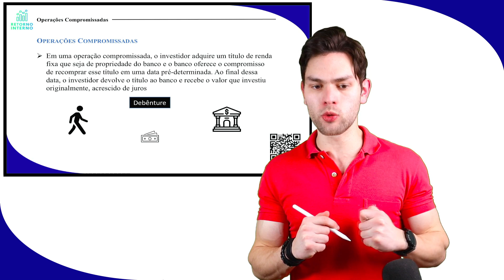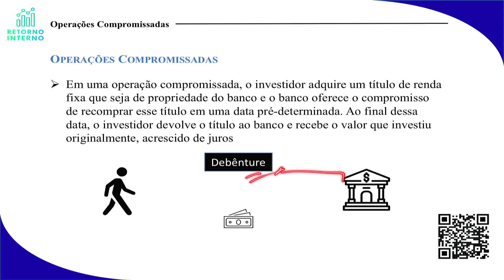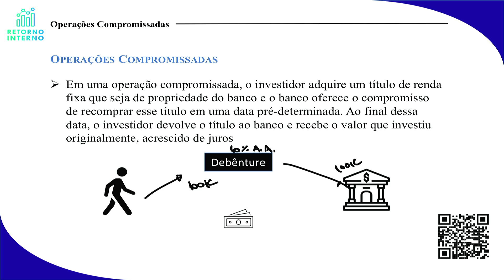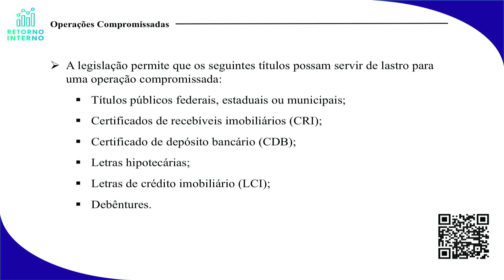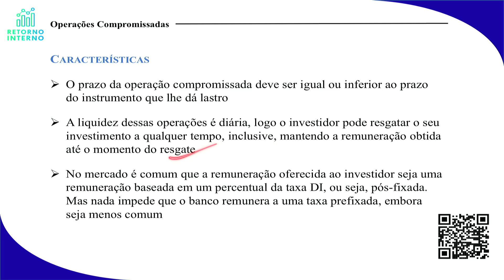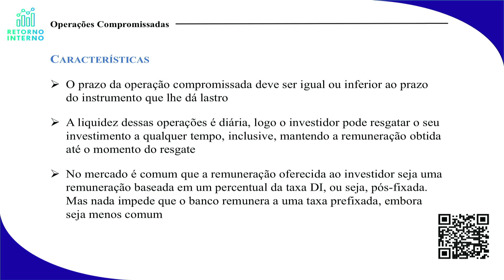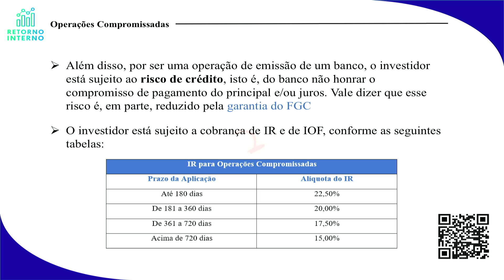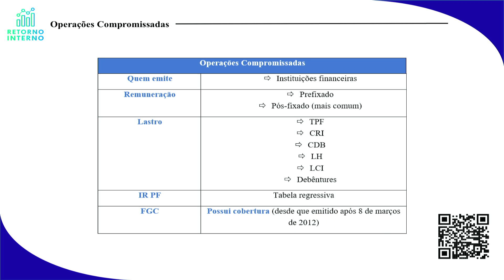Operações Compromissadas - Módulo 4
Operações Compromissadas, abordadas na aula do curso cpa 20, módulo 4.